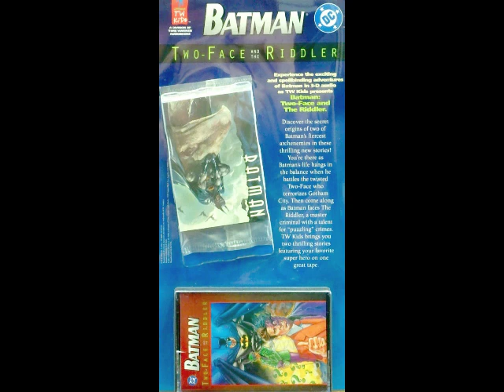Batman Meets The Riddler - Full-Cast Audio Drama Cassette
The "Batman Meets The Riddler" story from the 1993 "Batman: Two -Face and the Riddler" TW Kids Audio Cassette Tape, coinciding with Batman Forever movie. Featuring the Riddler's origin and first meeting with the Dark Knight. Full-cast audio story.